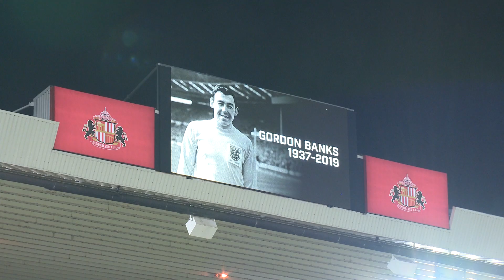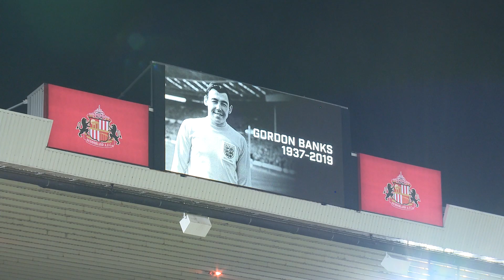Access All Areas : Accrington Stanley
Go behind the scenes and around the ground as Sunderland welcomed Accrington Stanley to the Stadium of Light under the lights.